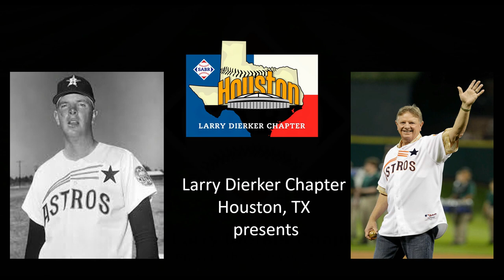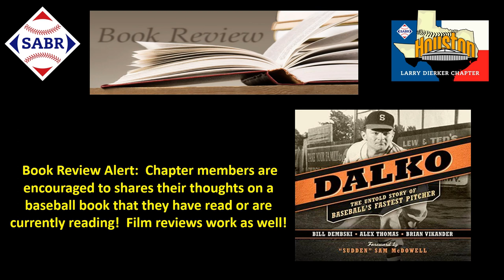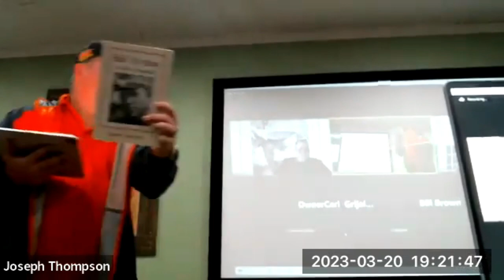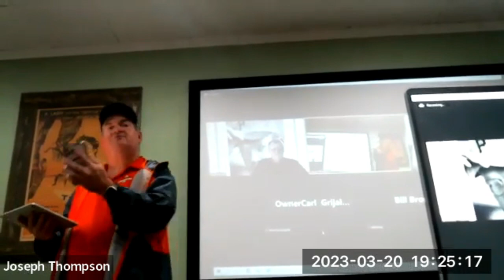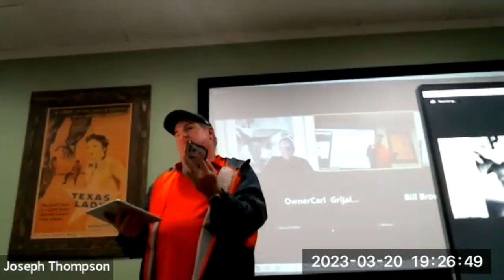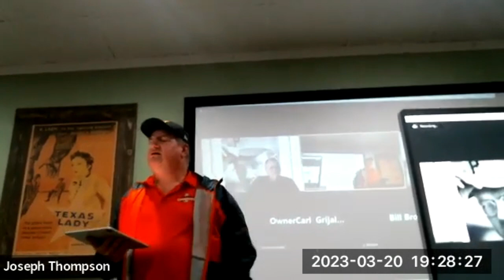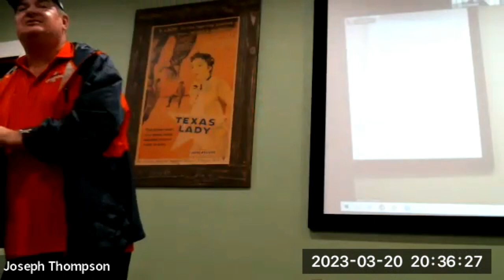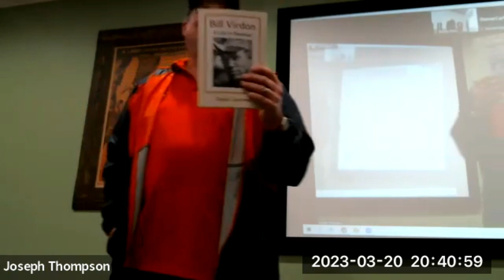Houston SABR March 2023 Chapter Meeting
Larry Dierker Houston SABR Meeting Quick Recap for March 20, 2023 (A more detailed recap will be published later this week)

Our March chapter meeting of 2023 was held on Monday, March 20 beginning at 7 pm central time at the Spaghetti Western Italian Restaurant at 1608 Shepherd Drive in Houston.  There was a Zoom option for those wishing to attend remotely.

We talked a lot about what is going on with the chapter in the next few months.  Some of the items on the agenda that we covered were details for this year’s Larry Dierker Houston Chapter Astros Win Contest, the impact of the Jose Altuve Injury, more Astros 2023 concerns, a new fantasy baseball league for the chapter, and the Astros gold uniforms sale scheduled to begin on March 22 at noon at the Astros team store.

Just in time for the kickoff of the 2023 baseball season, the chapter invited Sugar Land Space Cowboys radio announcers Mike Acosta and Gerald Sanchez.  The two talked about their long history of announcing sports together, the upcoming Space Cowboys season, and then took questions from the audience.

Mike Acosta is a Houston native.  He spent 22 years with the Astros where he was the team historian and authentication manager.  Mike established the Astros Hall of Fame.  Mike has broadcasted baseball/football since 2001 for high school, college, and minor leagues including the Sugar Land Space Cowboys. He owns an online media company called Houston City Beat that creates original content that tells stories from around the Houston area.  He also owns Astrodome reIMAGINEd LLC, a company dedicated to the future of the Astrodome.  He also handles branding and communications for two other companies.

Gerald Sanchez is a native of Victoria, Texas. He has been in broadcasting for almost 31 years. In addition to broadcasting Sugar Land Space Cowboys baseball, he owns Legacy Sports Network. LSN Sports specializes in broadcasting high school and college sports online and on mobile devices.

Do not miss our next meeting on April 17, 2023.  Our special guest will be Justin McKinney. author of Baseball's Union Association: The Short, Strange Life of an Early Major League.